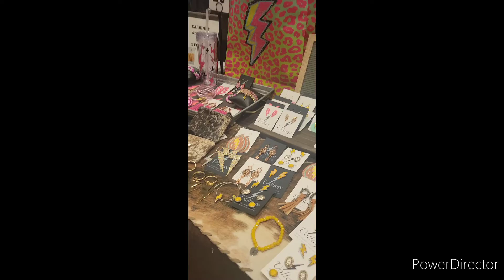Secretariat in Pflugerville Texas Vlog and Tour of this weekend home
We stayed at the secretariat in flugerville Texas we had a event happening that weekend. It has 3 rooms 2 restrooms great yard.